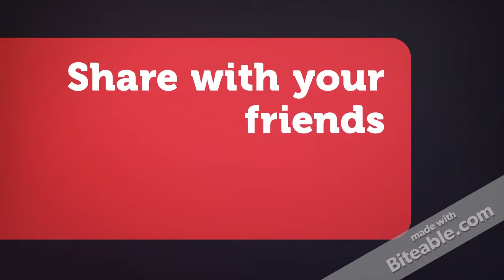Almost lost too bums